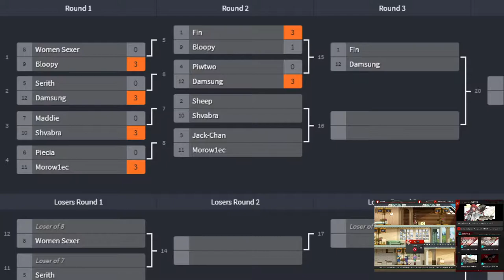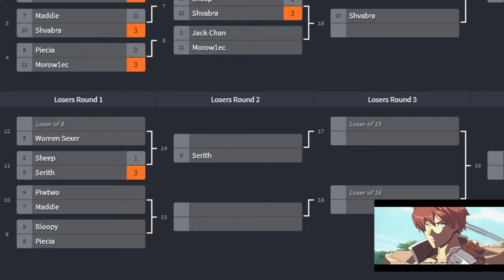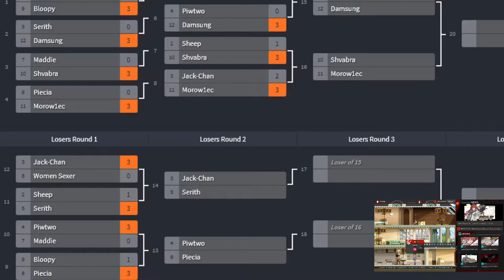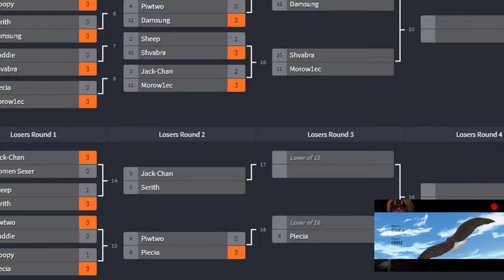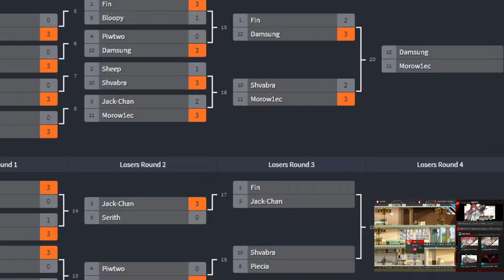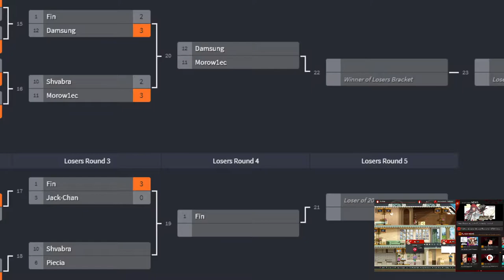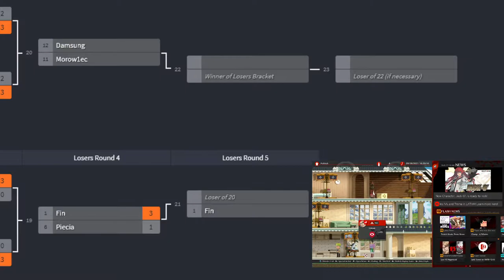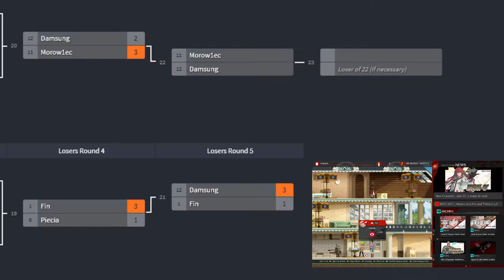Third Annual Bi weekly JADS Monthly Guilty Gear Strive Tournament Leo Downplay Edition [9-19-21]